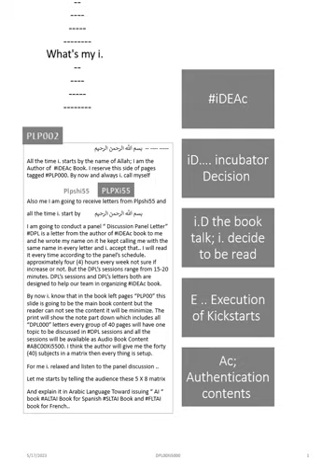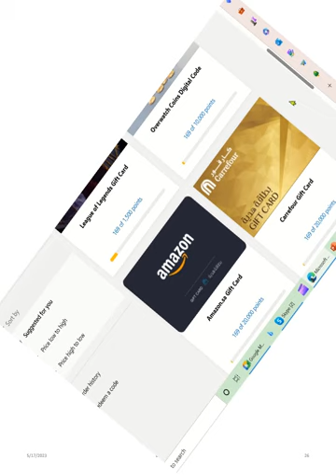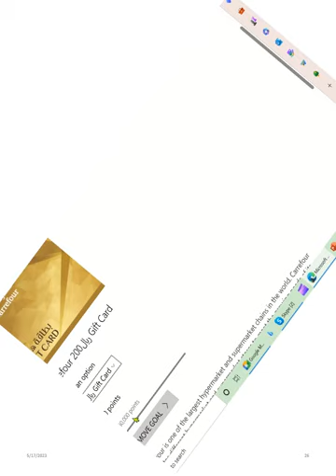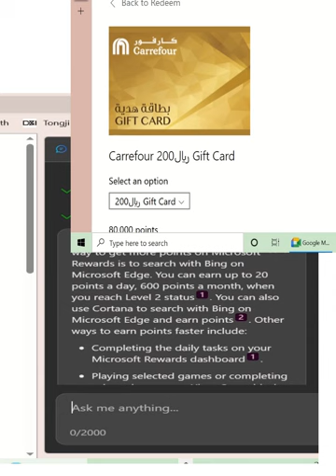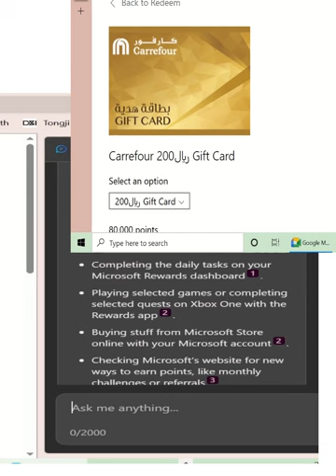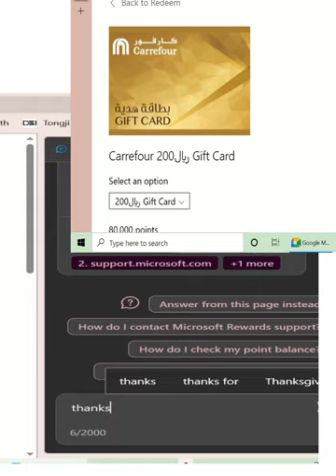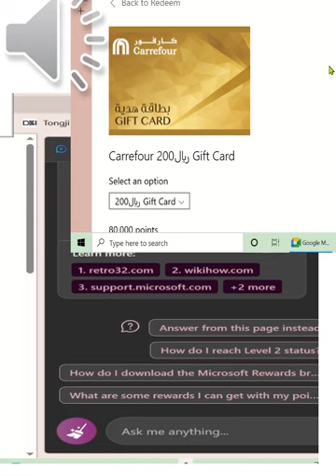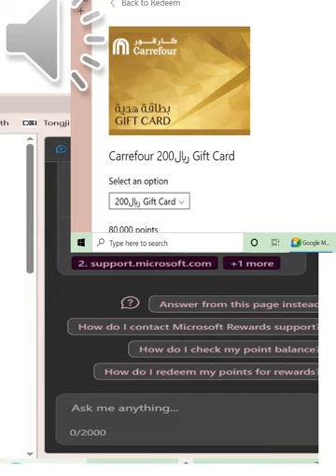LNWEP00Xi5000 - WEP on AI - تعالوا . نــــــتــــعــــلــــم -- تــــــن تـــــن - -- كل ليلة